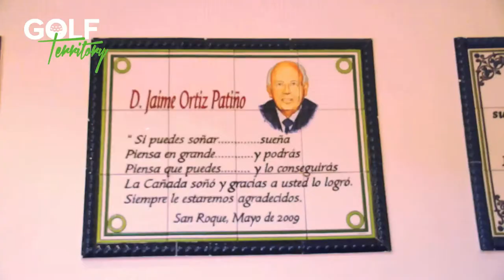1º Memorial en honor a D. Jaime Ortiz Patiño